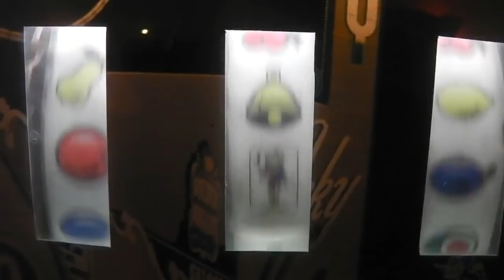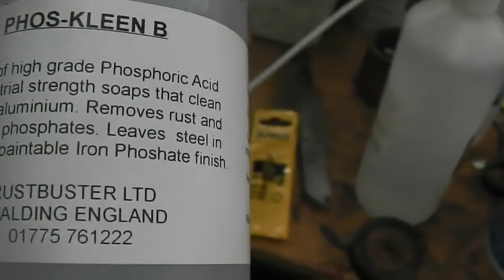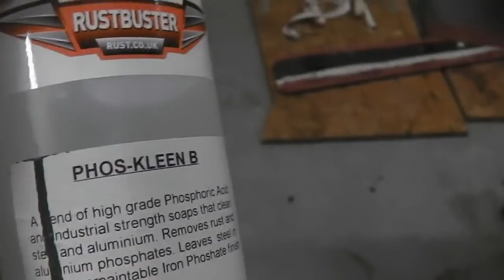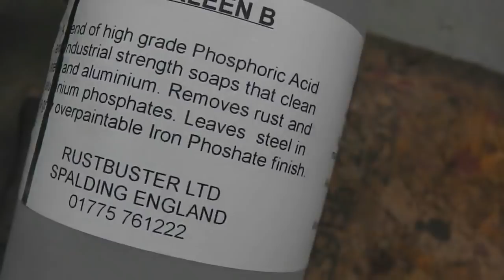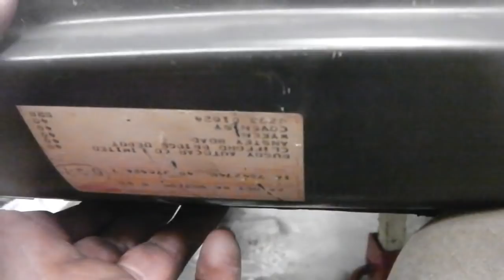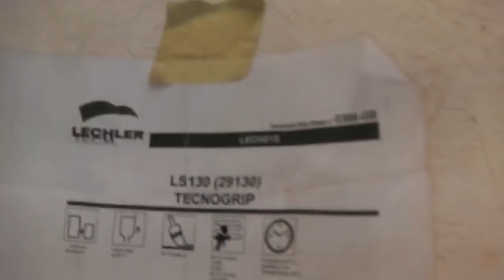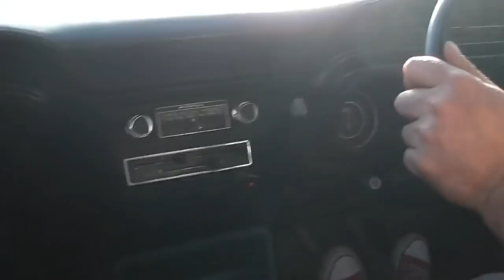Classic Car Restortion - Ford Cortina Mk3 - Project Bramble EP17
PRE NEC SPECIAL two films in one!   I will be off line next week so im posting early for you!   NEC 22-24th MRCH 2019, i will see you there WITH THE CAR!  This is the final phase of the floor rebuild. Sills, Floor pan, 'A' Pillars and 'B' Pillar repairs are all complete. See you at NEC restoration show in March, im in Hall 5 supportting the Mk3 Cortina Owners club.